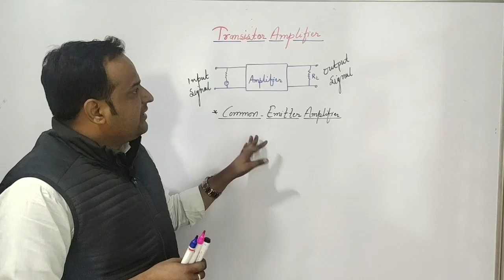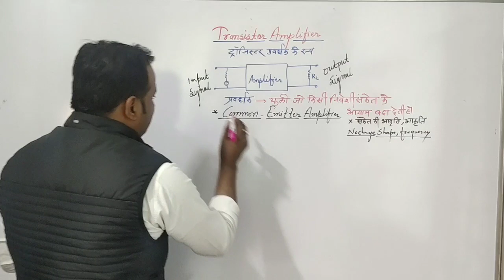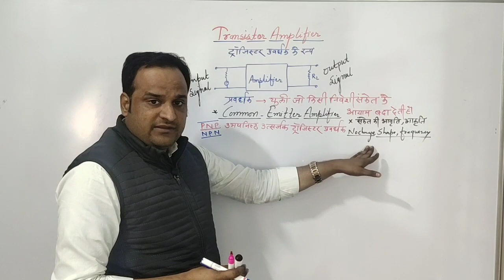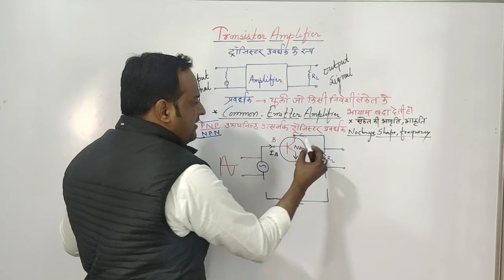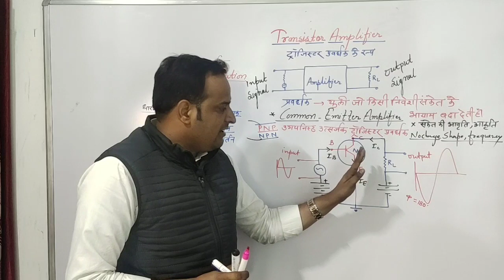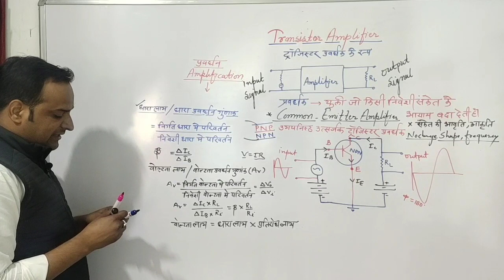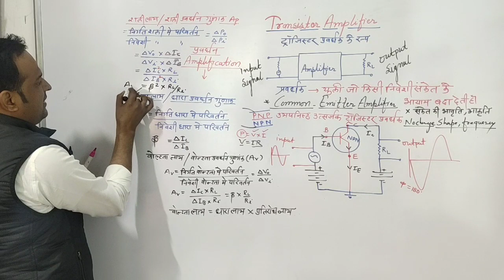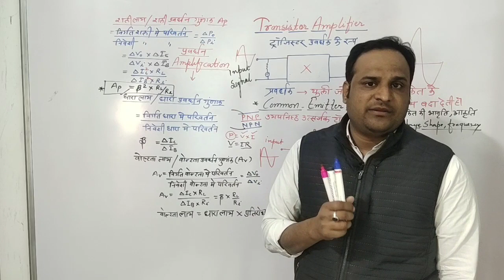ट्रांजिस्टर प्रवर्धक के रूप में ,उभयनिष्ठ उत्सर्जक ट्रांजिस्टर प्रवर्धक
12 th class